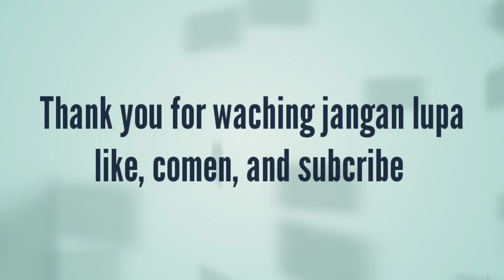Saka Bakti Husada Kec.Soreang Kab.Bandung Goes to cipanji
SBH Soreang